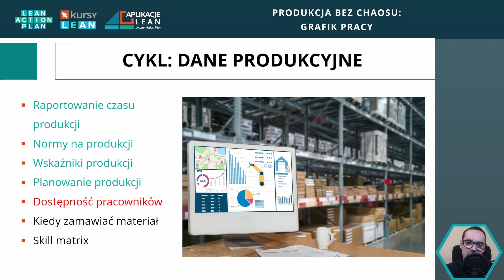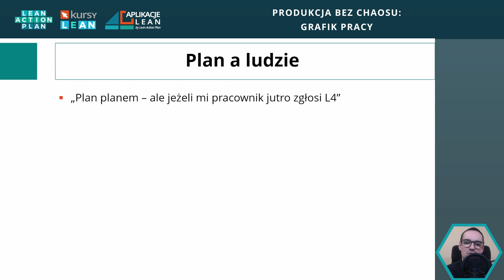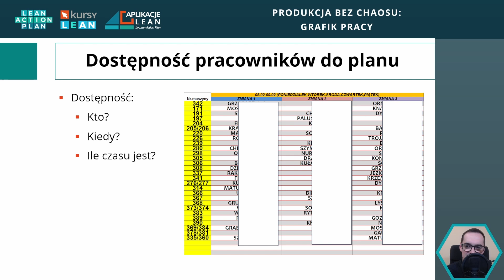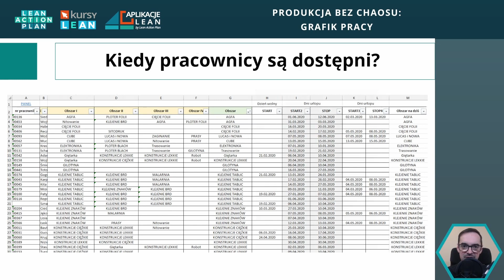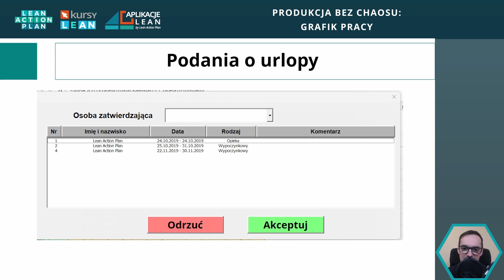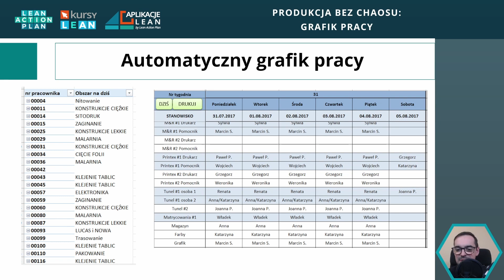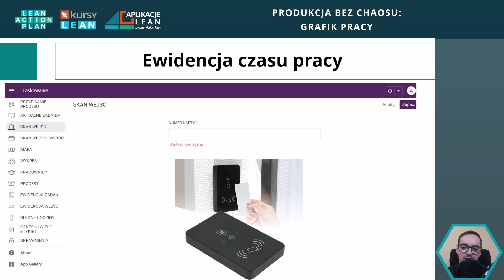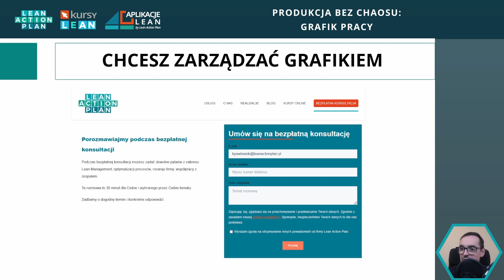020: Grafik pracy | Produkcja bez chaosu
Czy są tu jacyś menedżerowie, dla których grafik pracy stanowi wyzwanie?
Pozostajemy w temacie planowania produkcji - tym razem poruszamy się po tematyce grafiku pracy oraz dostępności pracowników. Rozmawiamy o tym, jak stworzyć kalendarz z dyspozycyjnością pracowników, a także z brakiem ich dostępności, a co najważniejsze - jak połączyć te bazy i utworzyć grafik? Sprawdź, co powinno znaleźć się w grafiku pracy, który sprawi, że produkcja będzie płynna!